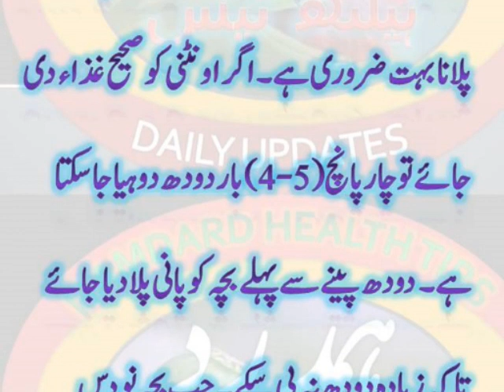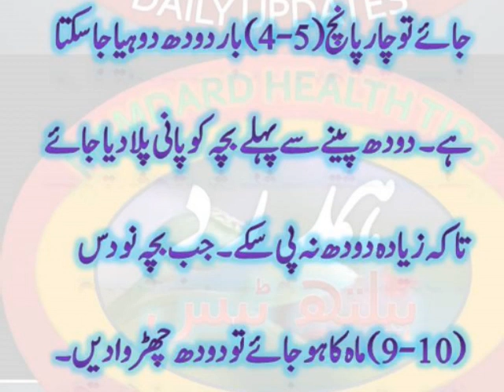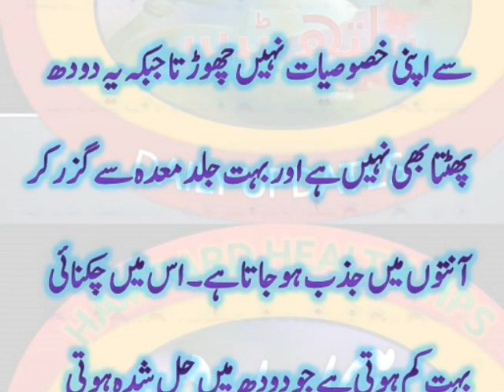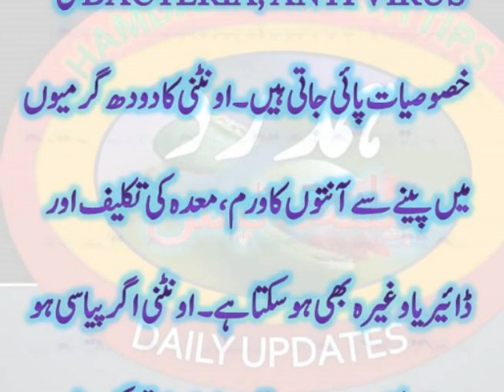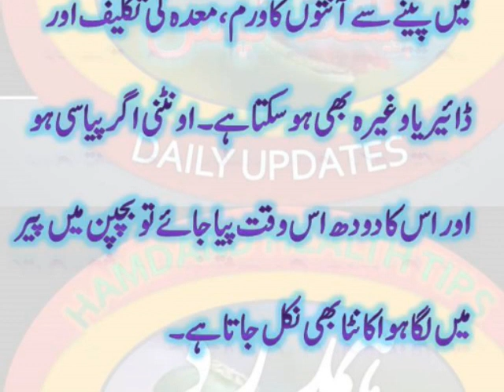oontni ke doodh ke fawaid/oontni ke doodh ke fayde/camel milk benefits in urduاونٹنی کے دودھ کےفائدے